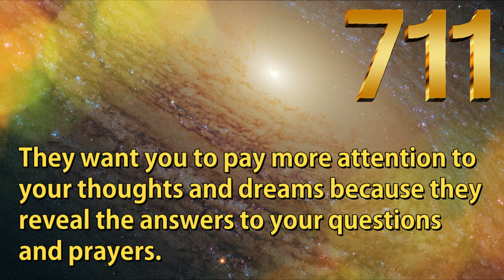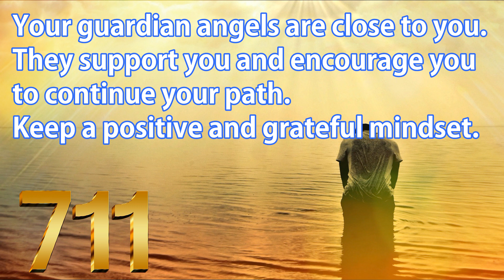The Meaning Of Angel Number 711 - Spiritual Meaning Of 711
Angel Number 711 is an important and powerful number. It is the bringer of good news.  Therefore, seeing it often means that good news are coming your way. Also, 711 is a sign that new opportunities will arrive in your life. But you have to pay attention to them.